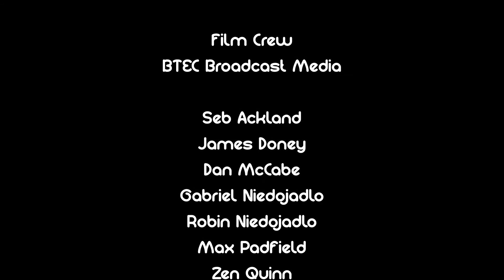Haydn & Cam I Remember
Live multi-camera mix by BTEC Broadcast Media students of performances at Holly Trinity Church, Street, Somerset, by Music Students